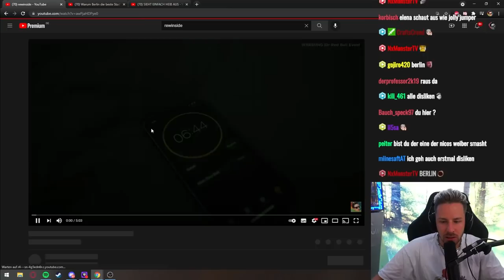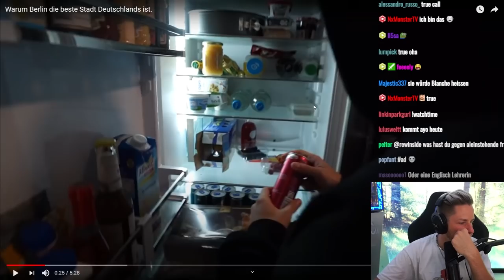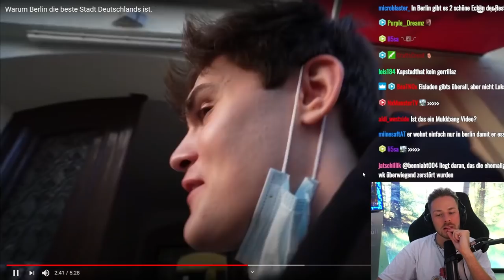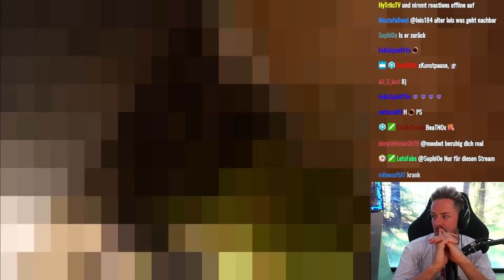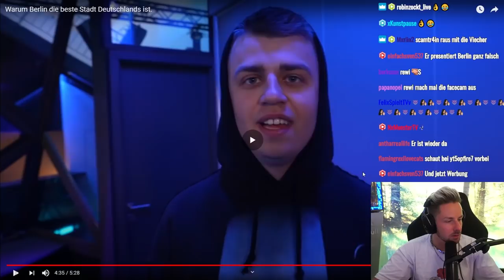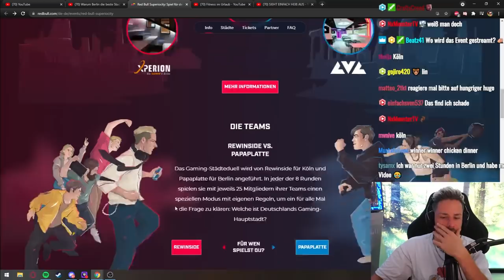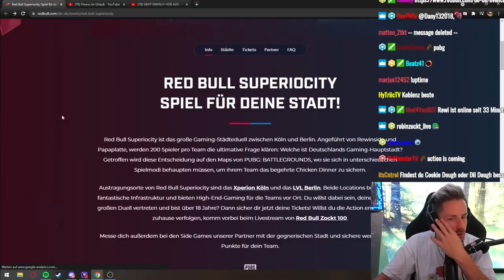Die Schlechteste ANSAGE von @papaplatte ! (Warum Berlin die beste Stadt Deutschlands ist von)